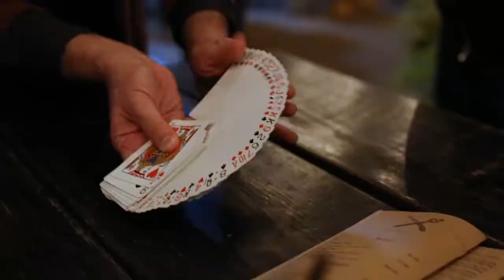Cosmos 3 Greg Rostami